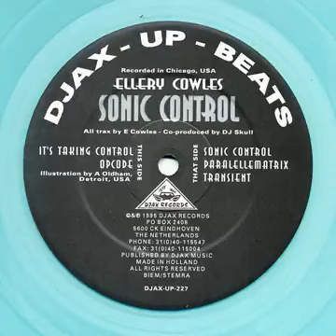Ellery Cowles - It‘s Taking Control